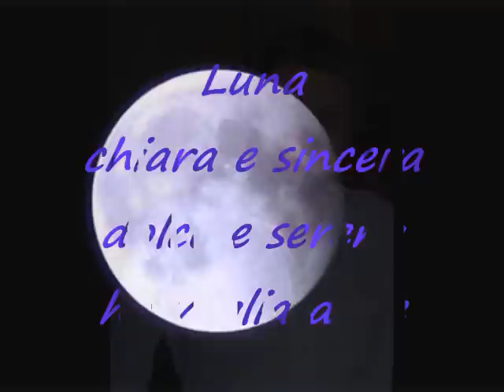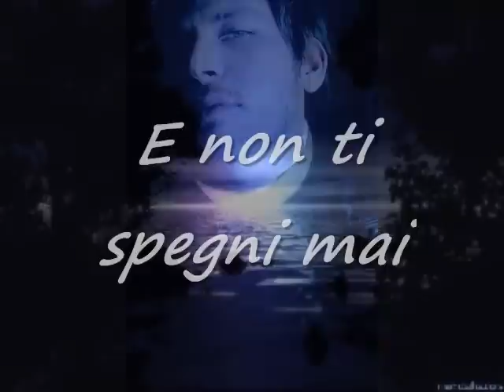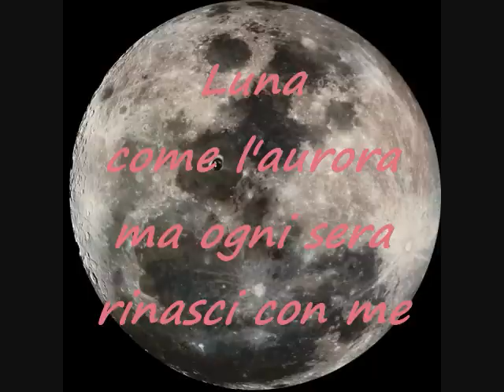Chiaraluna-Daniele Stefani.wmv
il premio XD. spero ti piaccia :) ...a me questa canzone mi ha stregato...